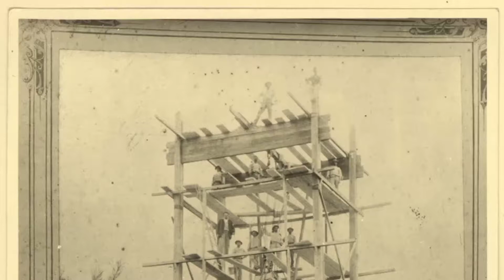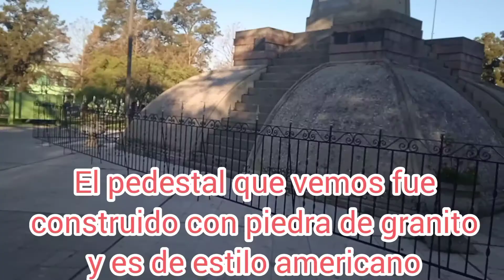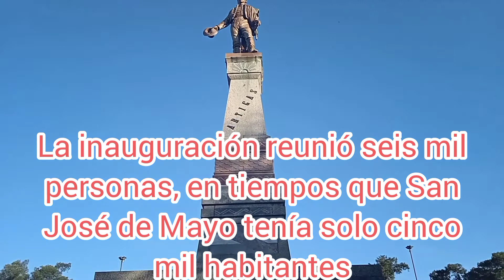PRIMER MONUMENTO A JOSÉ ARTIGAS, SAN JOSÉ DE MAYO - La Macana "Corazón del Mundo"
A 95 km de Pueblo La Macana, Florida, Uruguay se encuentra la ciudad de San José de Mayo, capital del departamento de San José. Vemos imágenes del Primer Monumento que tuvo nuestro país en homenaje a José Artigas. Se encuentra en la Plaza Independencia. Es obra del escultor uruguayo Juan Luis Blanes. Se inauguró el 25 de agosto de 1898. Se declaró Monumento Histórico Nacional el 5 de agosto de 2004. Imágenes tomadas en septiembre de 2021.